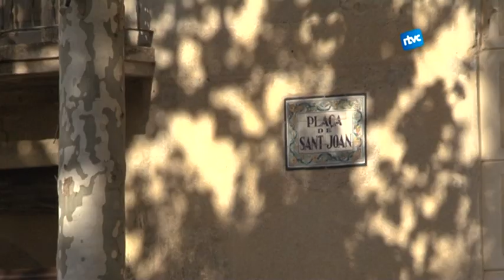La Generalitat rehabilitarà el nucli històric de Cardedeu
En els darrers anys la demografia de Cardedeu ha augmentat considerablement provocant l'aparició d'un nou centre a la vila. Contràriament, el nucli històric s'ha anat despoblant mica en mica. L'Ajuntament, la Generalitat i altres entitats representatives de Cardedeu han formulat uns estudis previs que es concretaran en un pla amb l'objectiu de posar-hi remei.